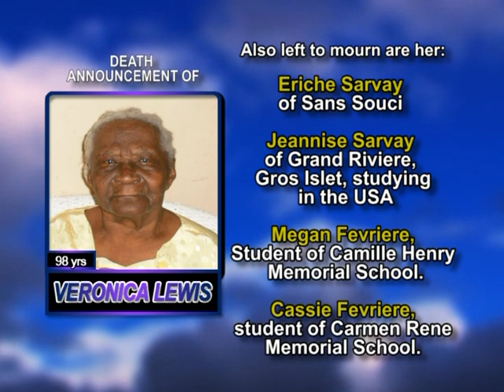Veronica Lewis long